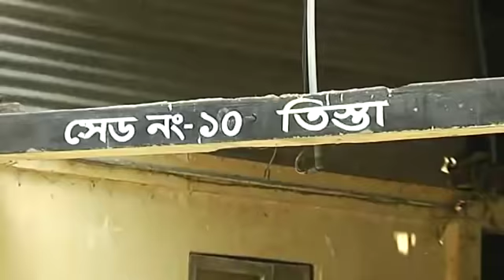দেশী জাতের গাভী পালন কেন দরকার | Local cow | Savar dairy farm | Bayezid Morol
video-561, দেশী জাতের গাভী উন্নত জাতের গাভীতে উন্নিত করার পদ্ধতি | Local cow | Savar dairy farm

Description : এটি একটি কৃষি শিক্ষা ও খামার ব্যবস্থাপনামূলক ইউটিউব চ্যানেল।
প্রচুর মানুষ আছেন, যারা এই চ্যানেলের ভিডিও দেখে উপকৃত হোন।
এই চ্যানেলের উদ্দেশ্য, মানুষকে ডেইরি, পোল্ট্রি, মৎস্য, ছাদ কৃষি, হাঁস, মুরগী ও কৃষি খামার স্থাপনে উৎসাহী করা। শিক্ষিত মানুষ, মেধাবী মানুষ, খামার স্থাপন করবে। আত্নকর্মসংস্থানের ব্যবস্থা করবে। সৃষ্টি সুখের উল্লাসে আনন্দ করবে। বেকার সমস্যার সমাধান হবে।
এই প্রতিবেদনের বিষয় :- দেশী জাতের গাভী উন্নত জাতের গাভীতে উন্নিত করার পদ্ধতি | Local cow | Savar dairy farm |
প্রযোজক – ড. বায়েজিদ মোড়ল।

প্রতিষ্ঠানটি ঢাকা বিভাগের ঢাকা জেলার অন্তর্গত সাভার উপজেলাধীন আশুলিয়া থানায় ঢাকা-আরিচা মহাসড়ক সংলগ্ন জাহাঙ্গীরনগর বিশ্ববিদ্যালয়ের বিপরীত পাশে অবস্থিত।
১৯৫৯ সালে প্রতিষ্ঠিত হওয়া এই প্রতিষ্ঠানের আয়তন ৭৯২.৮৭ একর।
সেবাসমূহঃ
গবেষনার মাধ্যমে সংকর জাতের ষাড় ও বীজ উৎপাদন ও বিতরন।
প্রজনন কর্মসূচির উন্নয়ন ও সম্প্রসারন।
উন্নত জাতের ঘাস ও কাটিং বিতরন।
গো খাদ্যের সংকট নিরসনে প্রযুক্তিগত ধ্যান ধারনার বিকাশ সাধন।
পশুখাদ্যের গুণগতমান নির্ধারন, নির্ণয় ও জনসাধারণকে অবহিতকরণ।
উন্নত জাতের গাভী উৎপাদন।
প্রাণিসম্পদ উন্নয়নে একটি সেবামূলক কেন্দ্র হিসেবে ভূমিকা পালন।

Description: This is an agricultural education and farm management Youtube channel.
There are lots of people who benefit from watching this channel video.
This channel aims to encourage people to set up dairies, poultry, fisheries, roof farming, poultry, chickens and farm farms. Educated people, talented people, establish farm. Arrange for self-employment. Creating happiness will delight in happiness. The unemployment problem will be solved.
The subject of this report: - 100% Hastinian Frisian cows on the Savar Dairy farm
Report hold: 2018 year

The company is located in Dhaka district of Dhaka district At Ashulia Police Station under Savar upazila, adjacent to the Dhaka-Aricha highway, on the opposite side of Jahangirnagar University.
Services:
Production and distribution of hybrids of rice and seeds through research.
Development and expansion of reproductive program
Advanced Grass And Cutting Distribution
Develop technical thinking ideas to reduce food crisis.
Determining the quality of fodder, determining and informing the public.
Production of improved variety of cow